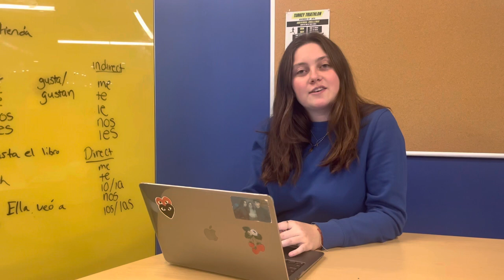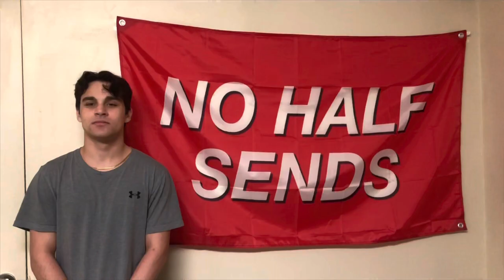Bus 99 Living Resume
Bus 99 Group Living Resume